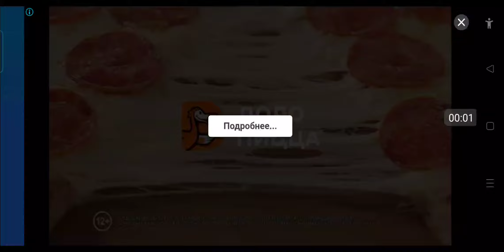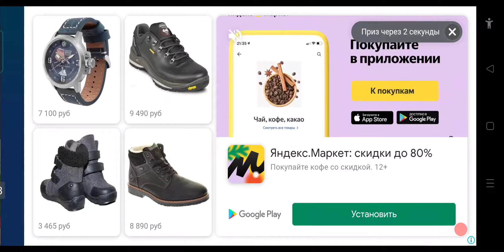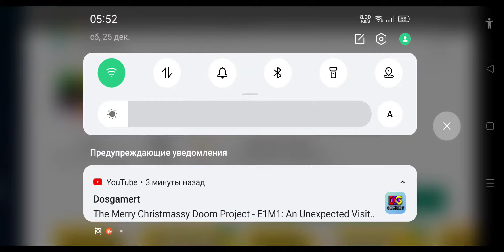Real Racing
🏎️💨😎 ... полный ХОД ребята !! !!